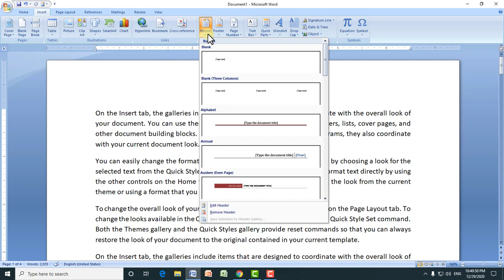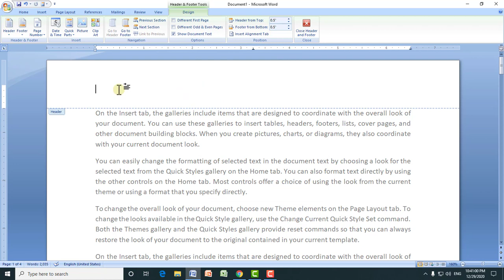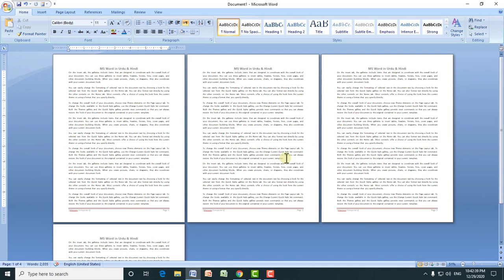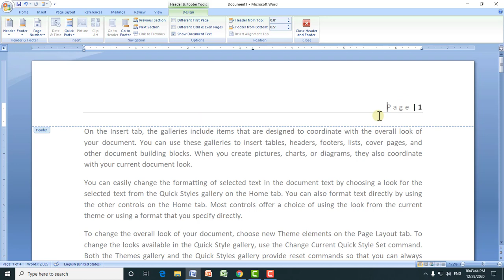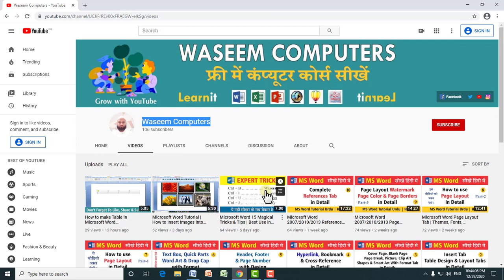How to use Header, Footer & Page Number in MS Word 2007/2010/2016 in Hindi & Urdu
3. Cover Page, Blank Page, Page Break, Picture, Clip Art, Shapes & Smart Art with Format Tabs in Details: